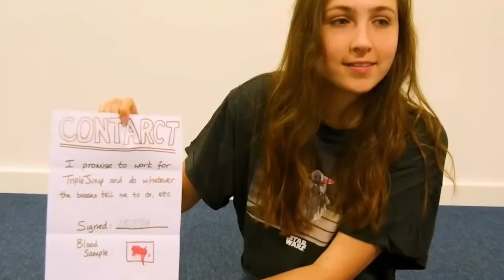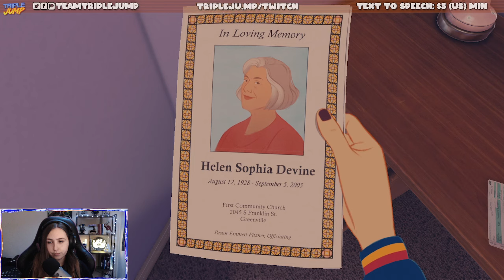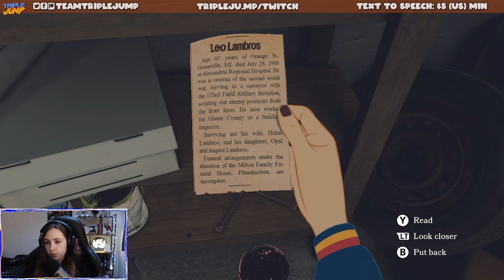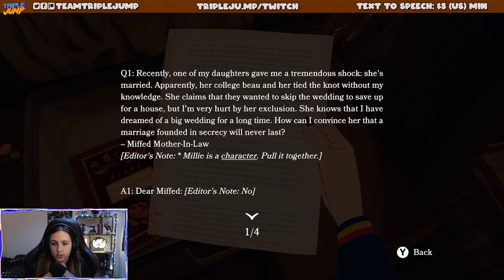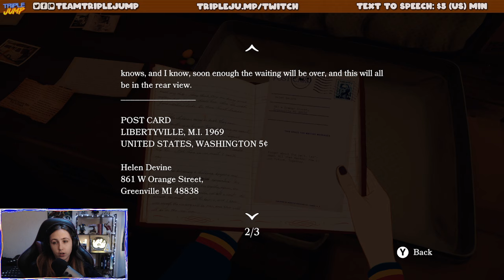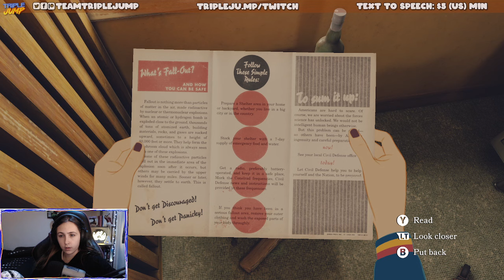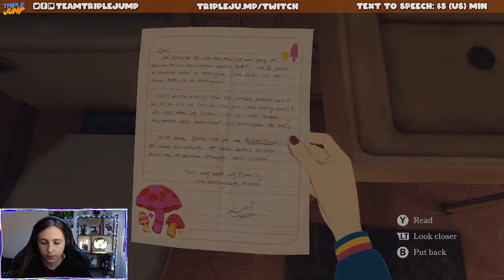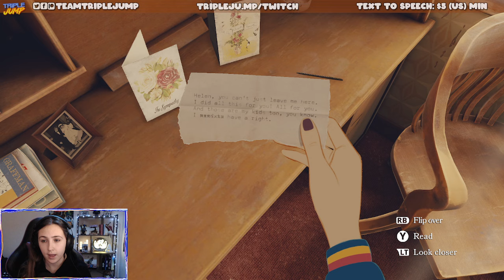Another Indie Game? Don't mind if I do! - Open Roads [Part 1] | TripleJump Live!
🎶 COUNTRY ROOOOADS TAKE ME HOOOOOME🎶